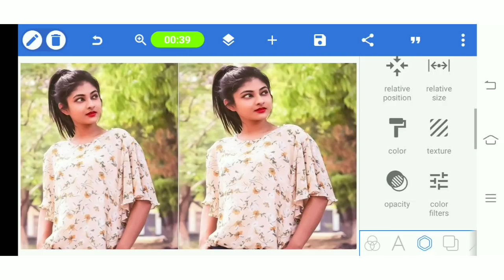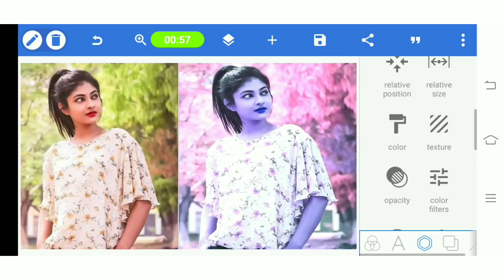Picture Editing Background Colour Change Pixellab